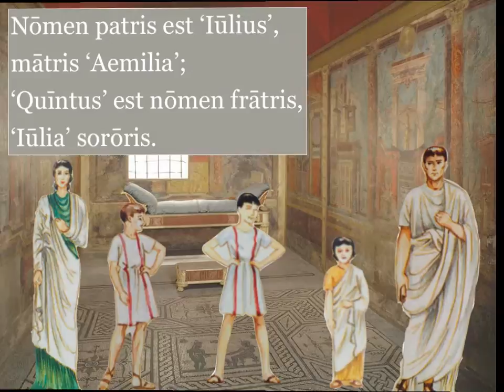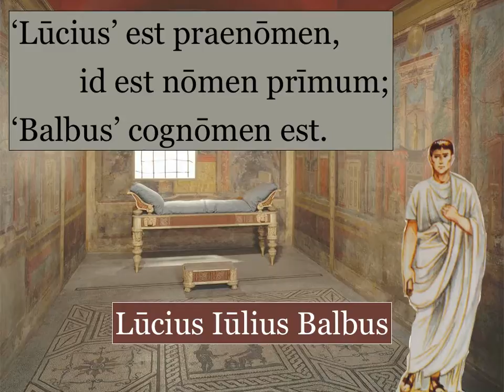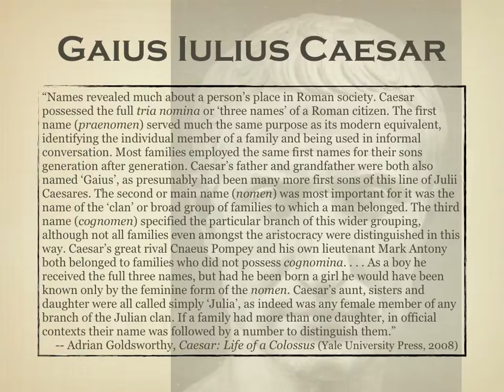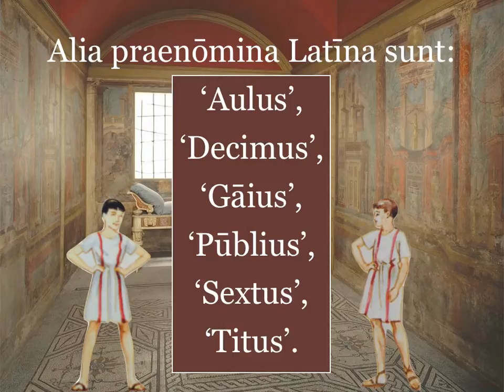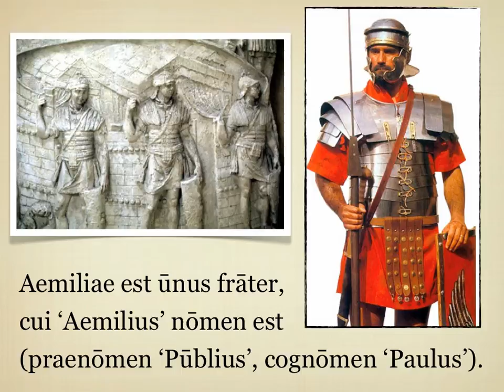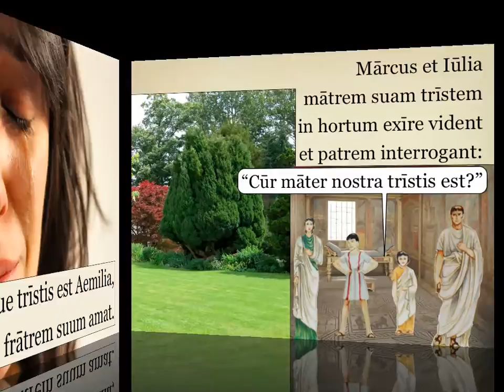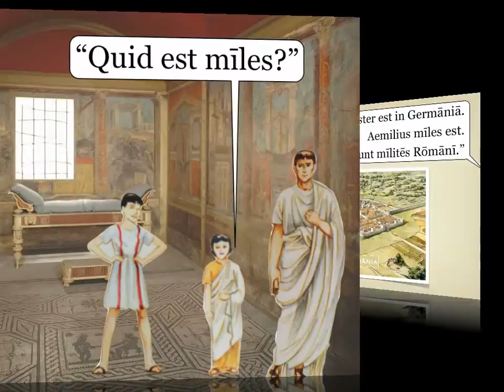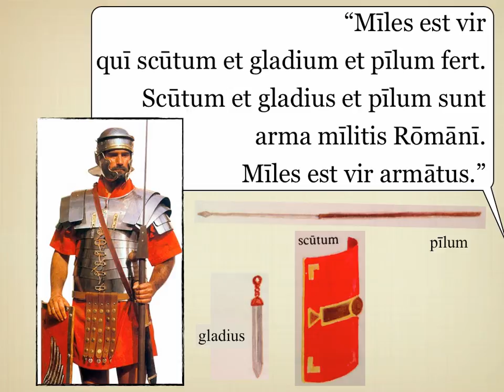Capitulum Duodecimum, Lectio Prima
My reading and translation of Capitulum Duodecimum, Lectio Prima, with a couple extra slides thrown in about Roman names.